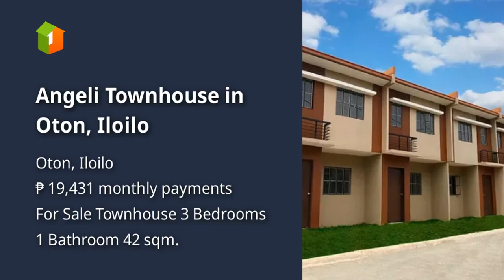Angeli Townhouse in Oton, Iloilo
House Type: Townhouse
Number of Bedrooms: 3
Number of Bathrooms: 1
Floor Area in sqm: 42 sqm.